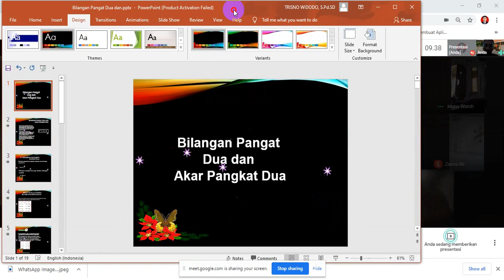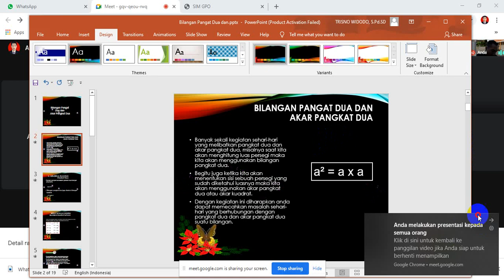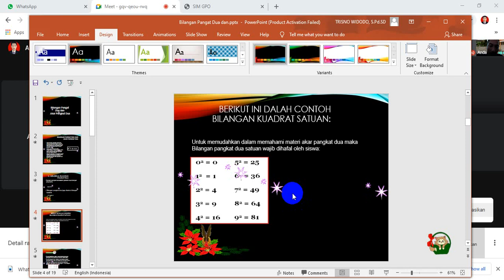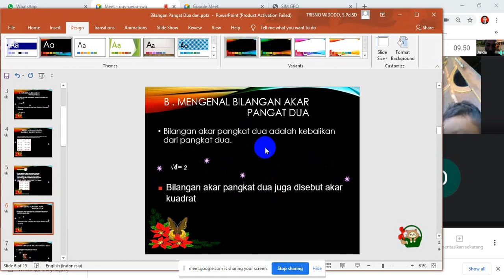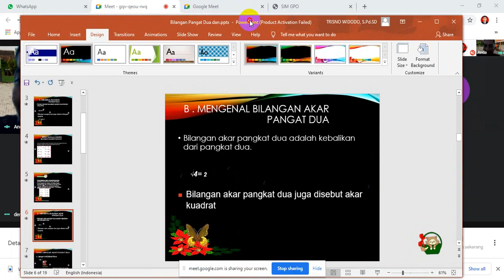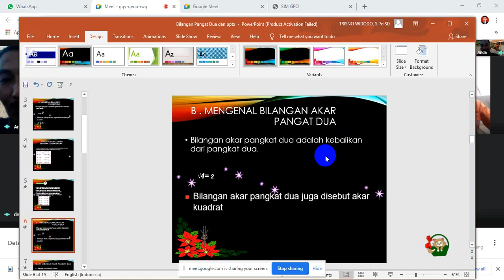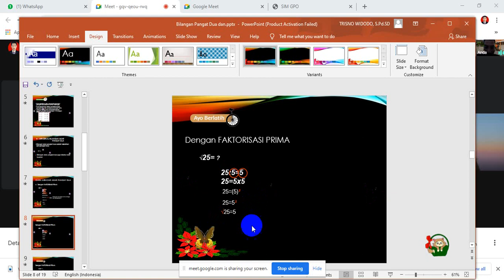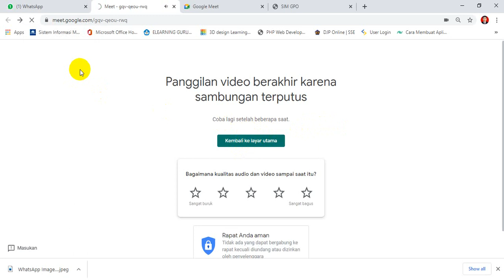Kelas 4 Materi Pangkat dua Belajar berbagi bagi sesama